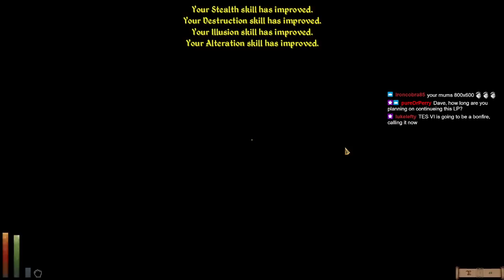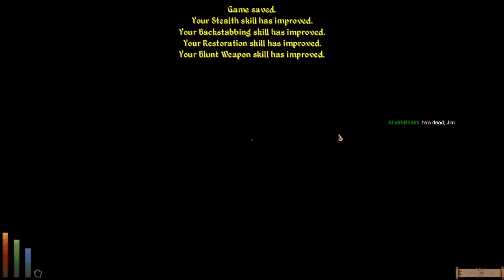Daggerfall Unity - 14 - The Incident with the Rats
A Let's Play of the Elder Scrolls II: Daggerfall, using the Unity port, and a number of mods, including:

*   DREAM

*   Handpainted Models

*   Archaeologists

*   Pilgrimages

*   Quest Pack 1

*   Distant Terrain

*   Enhanced Sky

*   Splat Terrain Texturing

*   World Tooltips

*   Birds in Daggerfall